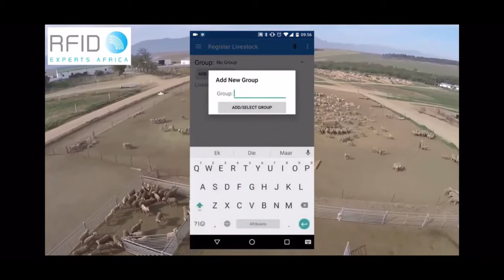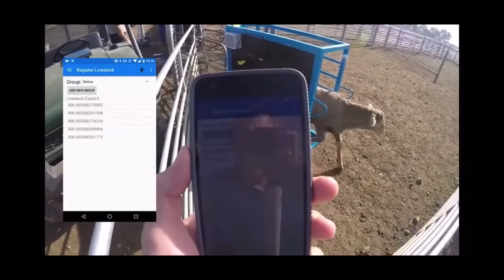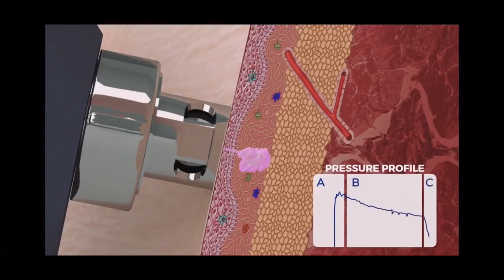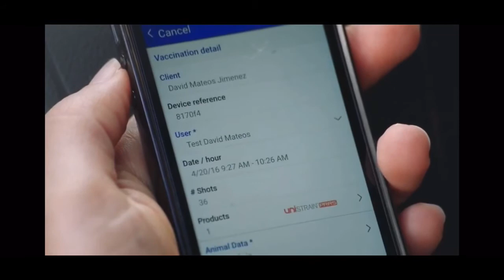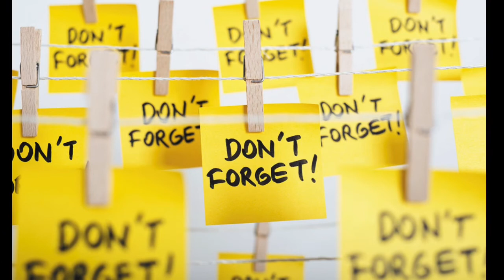Prepping us for the MARK OF THE BEAST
They’ll find so many ways to tempt us into this.

Also check out my videos on predictive programming, you can’t stop what’s coming, and creating the apocalypse - they give some great background into the mark.